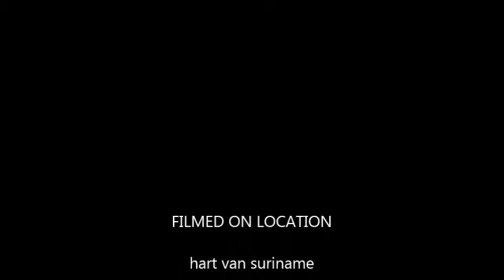quena ft timo -mooi oema